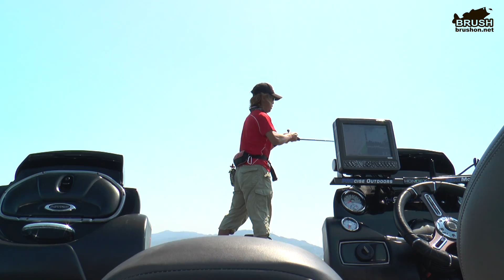【琵琶湖】アーリーサマーを制するハードベイトローテーション・サトシン塾【佐藤信治】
【サトシン塾】佐藤信治プロがアーリーサマーの琵琶湖を舞台に、普段のガイドから実践している【サトシン塾スタイル】で、クオリティフィッシュを連発。コンディションによるバスの狙い分け、その日の状況に応じたエリア選択、レンジ選択など、ハードベイトで獲るためのヒントが盛りだくさん！